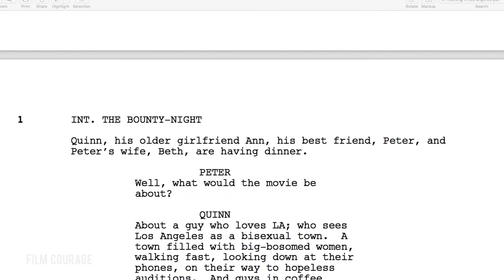How Music Led To A Filmmaking Career by Alexander Tovar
WATCH 'SHOW BUSINESS'

AUDIO